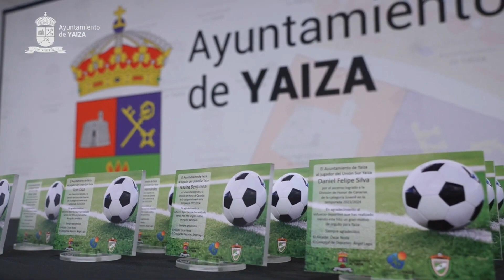El magazine de Biosfera 02/05/2024